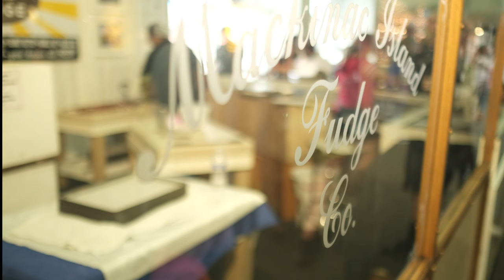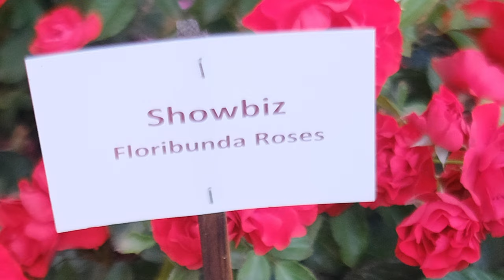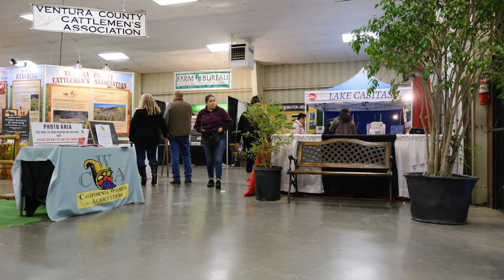A Wandering Joe On The Street photography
Only photography and music. slide show if the Ventura County Fair 2019.